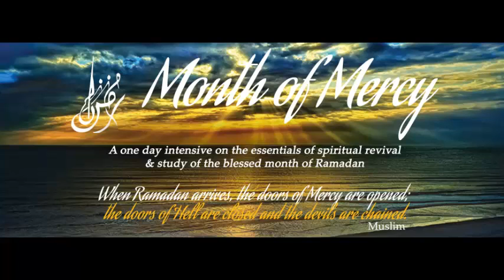04 Fiqh Part Molana Ahmad Jafari